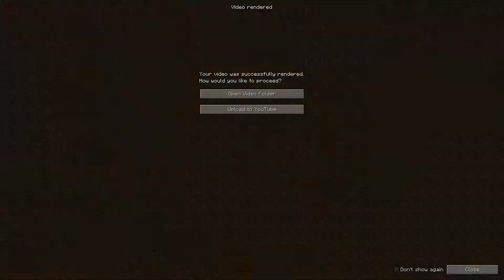Minecraft: There is an Impostor Among Us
how could it be? your best friend in Minecraft betrayed you, he was the Impostor all the time
Plot twist: he was the impostor

Minecraft, imposter, sus, Minecraft among us, when the imposter is sus, Minecraft sus, sussy among us, memes, sus